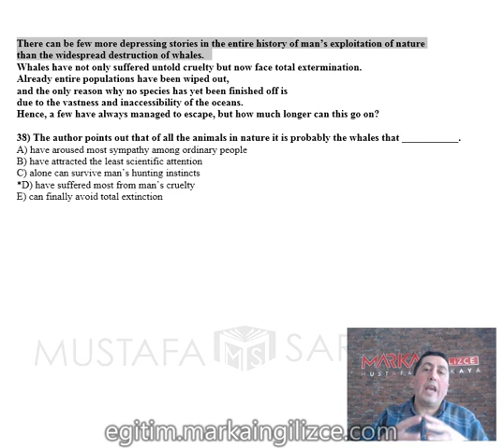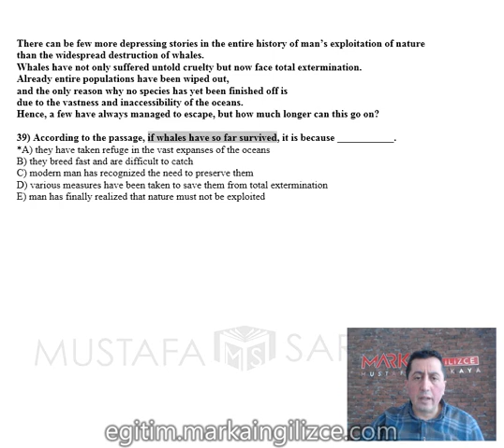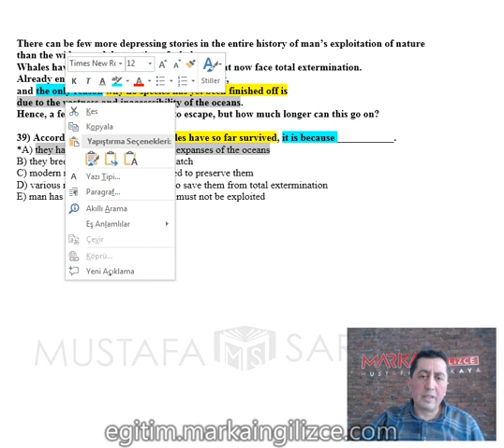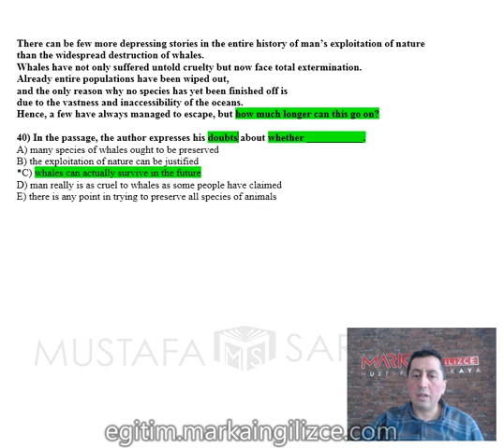paragraf 38 40